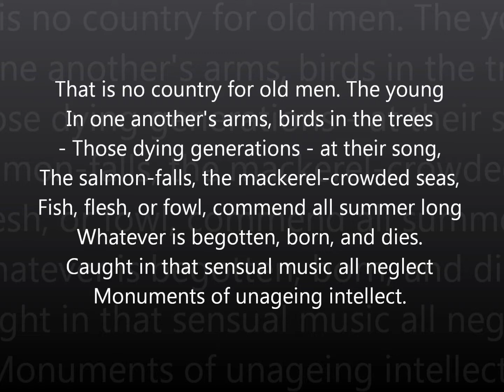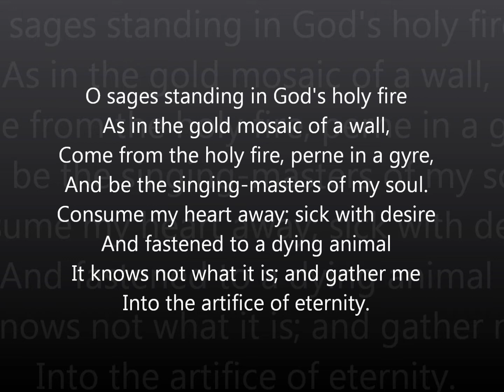Sailing to Byzantium, Poem by William Butler Yeats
Sailing to Byzantium

Recited
By Ron Villejo

Music titled "Clare de Lune"
By Claude Debussy

Dr. Ron Art